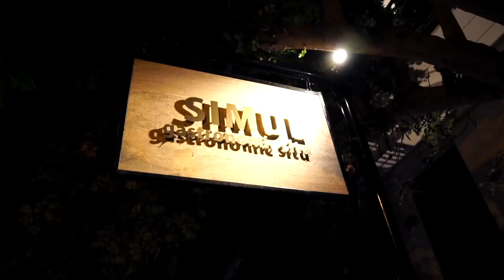SIMUL Gastronomic Situ - Kolonaki, Athens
filmed & edited by Evina Alexandri